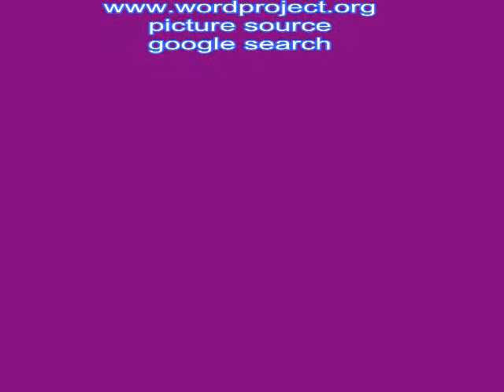Santa Biblia En Español Reina Valera 2 Timoteo 01.swf